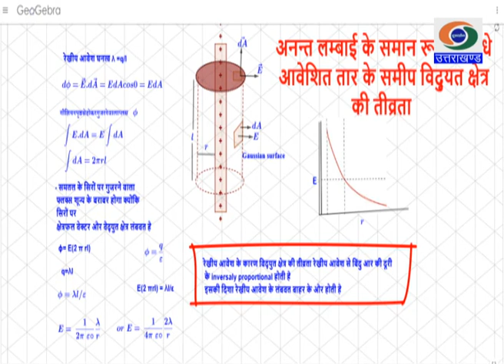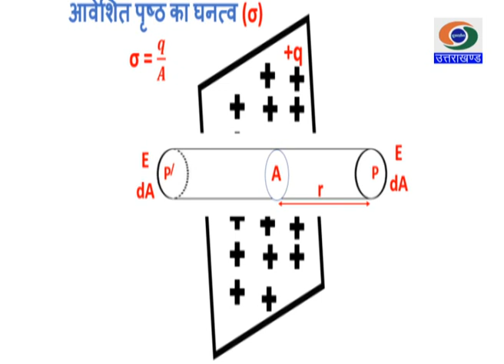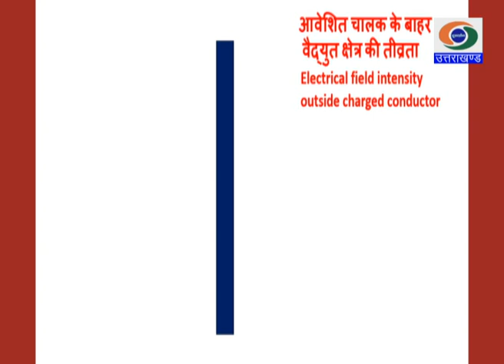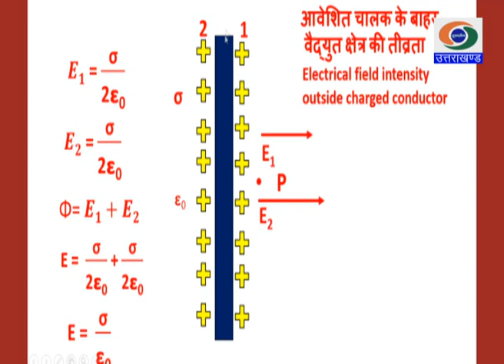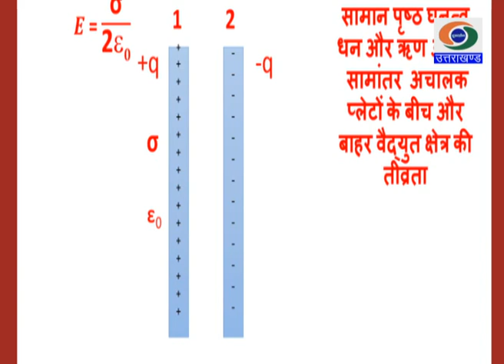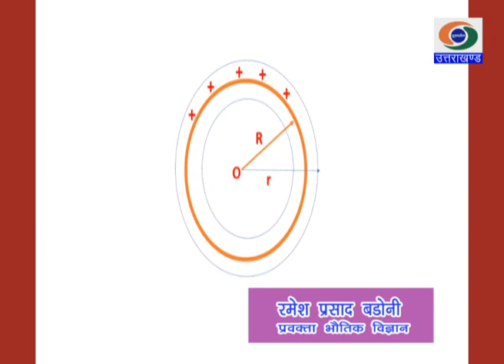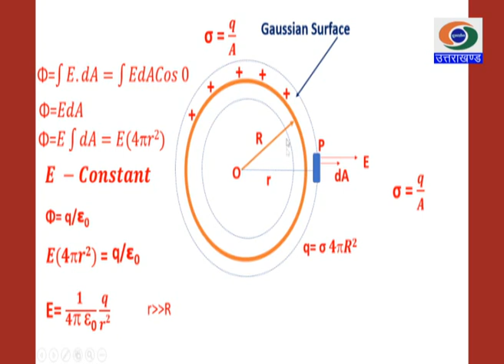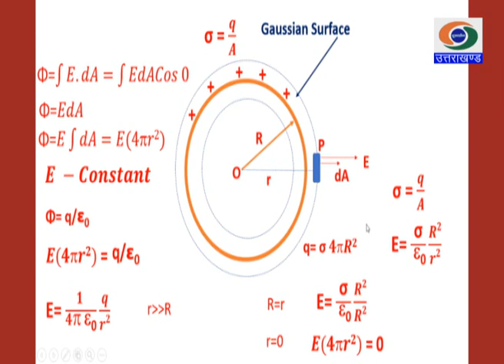01/06/2020_ज्ञानदीप भाग-115, कक्षा- 12 विषय- भौतिक विज्ञान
ज्ञानदीप भाग-115, कक्षा-12 विषय- भौतिक विज्ञान_ 01/06/2020